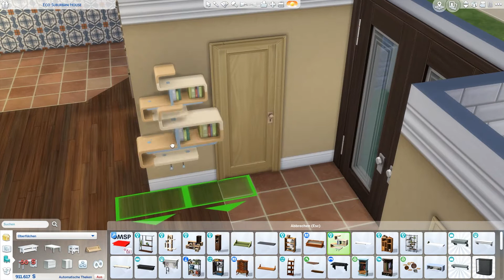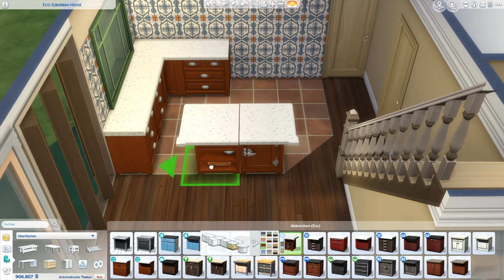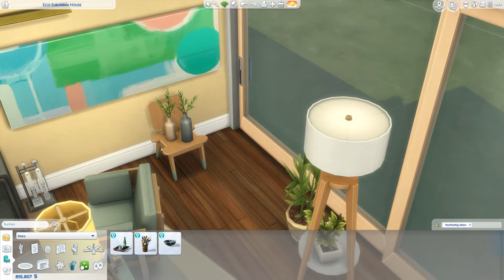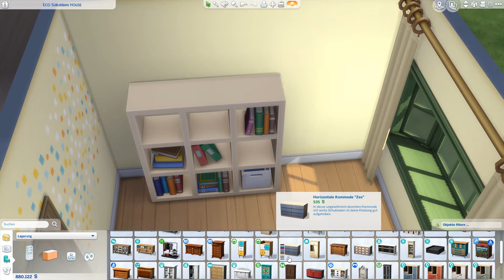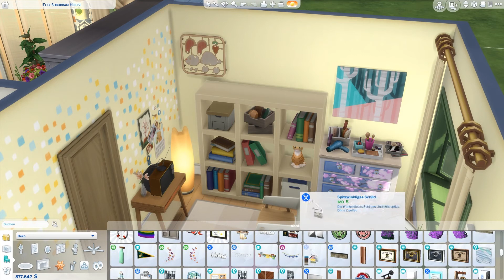Die Sims 4 | Speed Build | Eco Suburban House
Ein gemütliches Vorstadthaus in Evergreen Harbor für eine kleine Familie mit 4 Sims und einem tollen, großen Garten.

Viel Spaß! 🍍💛

Weitere Infos und Bilder auch bei meinen anderen Kanälen:

Links:
🔹 EA-ID: EisteeRitter